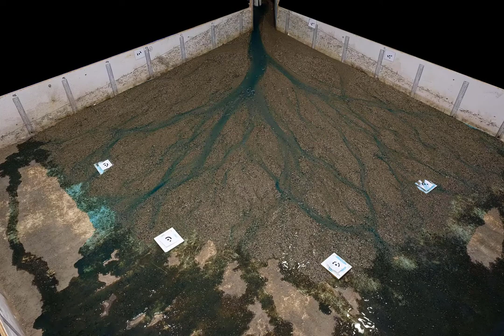Alluvial fan experiment with long feed oscillations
Snippet of an alluvial fan experiment conducted in UBC Geography's geofluvial lab. I held flow constant and varied the sediment feed between 0 and 10 g/s, alternating every 20 minutes. This was experimental run 9 from my PhD work.

This video starts 12:20 hrs into the experiment. Frames were captured every 10 s and are played here at 10 fps, so 1 hour in the experiment = 36 in the video.

Yellow Lego piece at the fan-head marks a high-feed period.